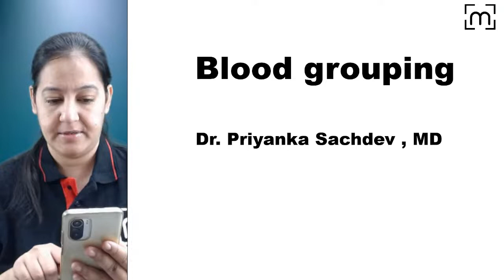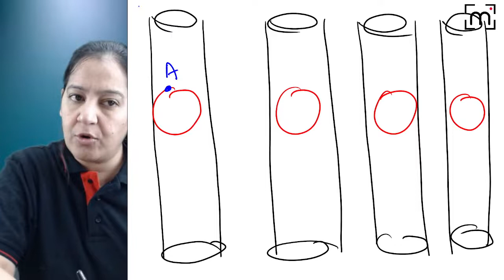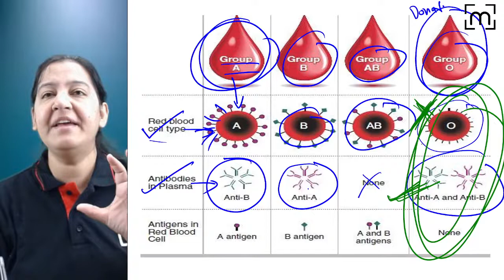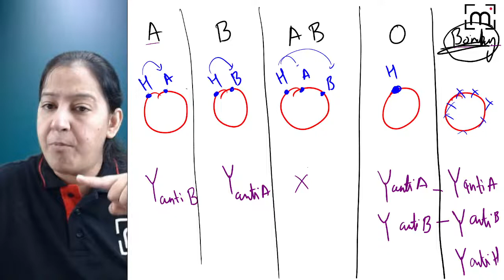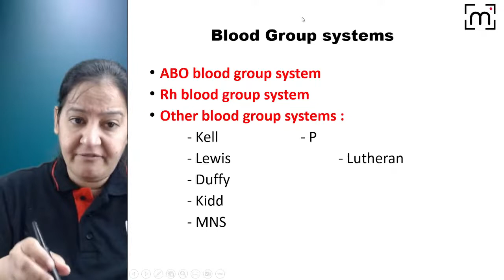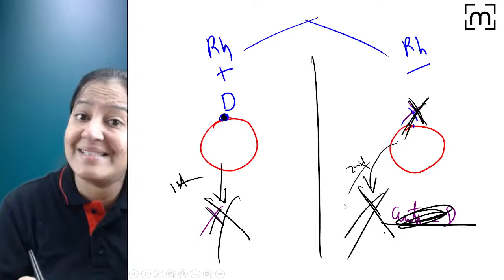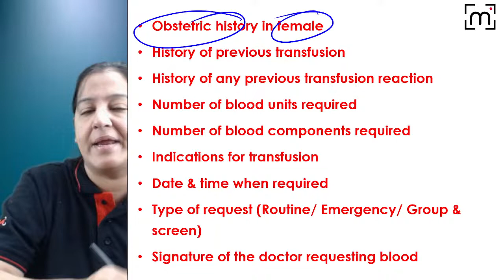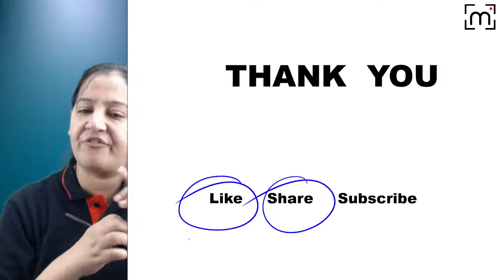Blood Grouping - ABO Grouping and Rh Factor | Pathology | MedLive by Dr. Priyanka Sachdev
What is your blood group? Mine is B positive. Learn how to do Blood Grouping by Dr. Priyanka Sachdev in live session by MedLive.

Hello everyone, Dr. Priyanka Sachdev is here with an initiative to help you.
She will be posting regularly study content  and will also discuss and make you learn at least a topic per day in the easiest manner possible. And we will make it definitely in a fun manner, rather than monotonous learning.

About Me : I am a Surgical Pathologist and a keen educator with the mission to simplify medical learning for you all.